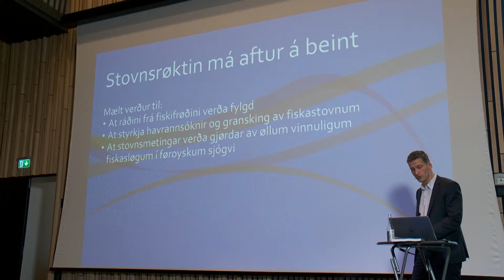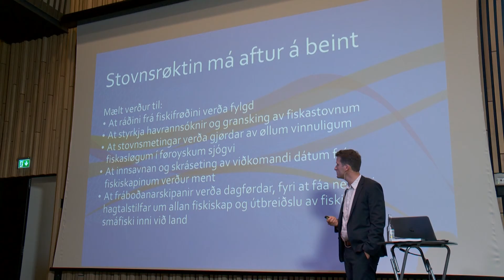2 Stovnsrøktin má aftur á beint